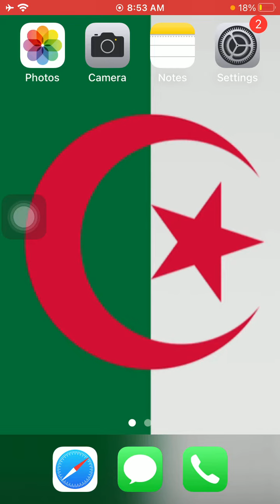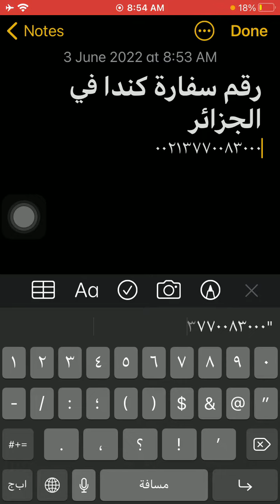رقم سفارة كندا فى الجزائر - Algeria